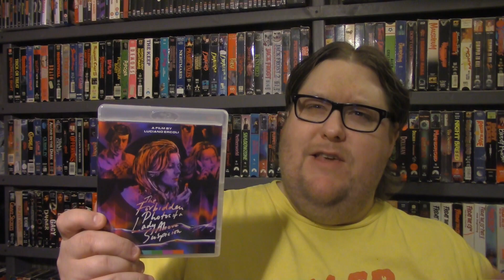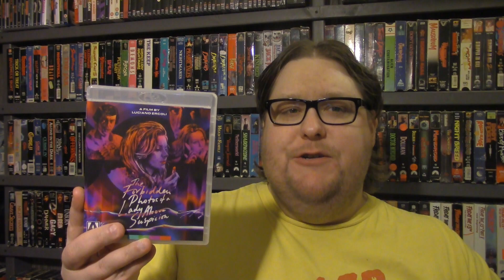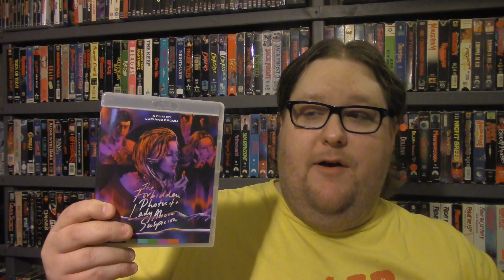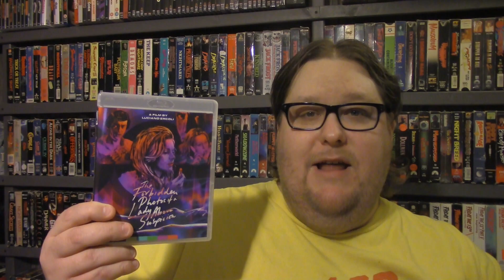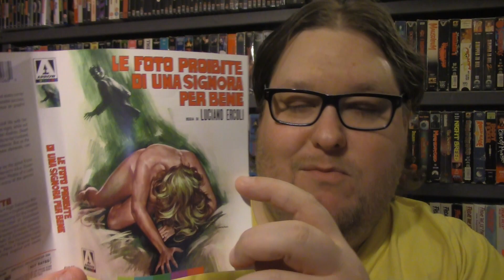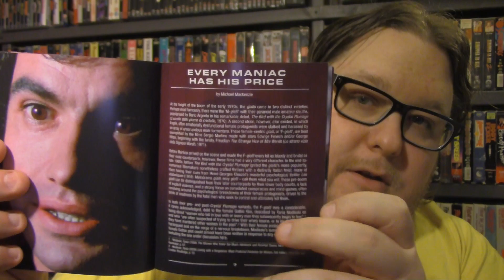The Forbidden Photos Of A Lady Above Suspicion - Review/Unboxing - (Arrow Video USA)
Before the influence of Dario Argento's The Bird with the Crystal Plumage permeated every corner of the giallo genre, another strain of these distinctive Italian thrillers enjoyed considerable success. These "melodrama gialli", heavily inspired by Clouzot's Les diaboliques, relied less on graphic violence and high body counts and more on psychological tension. Minou (Dagmar Lassander, Lucio Fulci's The Black Cat) leads a pampered but dull life with her frequently absent husband, Peter (Pier Paolo Capponi, The Cat O' Nine Tails). One night, while out walking on the beachfront, Minou is accosted by a mysterious blackmailer (Simón Andreu, Death Carries a Cane) who informs her that Peter is a murderer. Driven by misplaced loyalty to her husband, Minou gives in to the blackmailer's every perverted whim in exchange for his silence. But as the blackmailer ups the ante, demanding that she submit to his increasingly obscene demands, can Minou hold on to what little remains of her sanity? Written by the prolific Ernesto Gastaldi (Torso), infused with a seductive score by the great Ennio Morricone (The Cat O' Nine Tails) and featuring a memorable turn by Nieves Navarro a.k.a. Susan Scott (Death Walks at Midnight) in the role of Minou's best friend, The Forbidden Photos of a Lady Above Suspicion is a trippy giallo delight that brings together the talents of many of the genre's leading lights on both sides of the camera.

Twitch.tv/TonyoftheDead

TonyoftheDead

TonyoftheDead